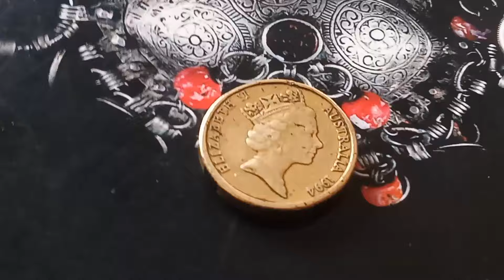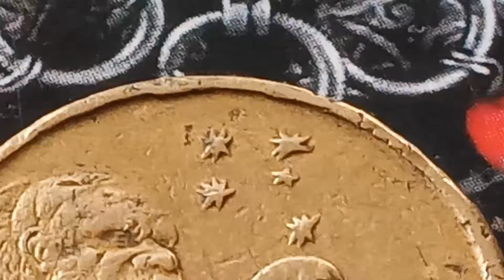Do You Have it ! 👉 $10,000.00 👈 Very Rare Error Coin Australian Worth Big Money Don't Spend This